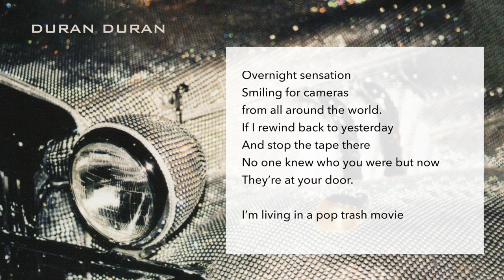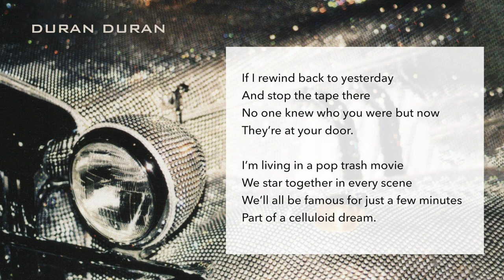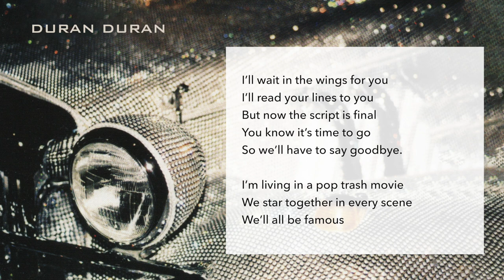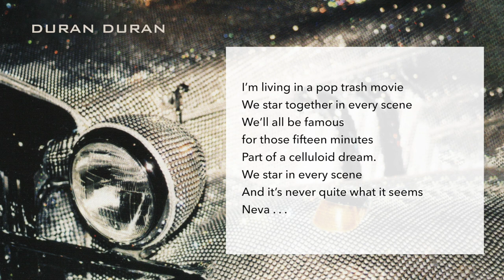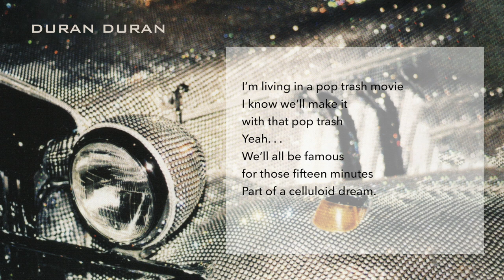Duran Duran - Pop Trash Movie (Lyrics)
Music & Visuals from DURAN DURAN's 10th album "POP TRASH" (2000).